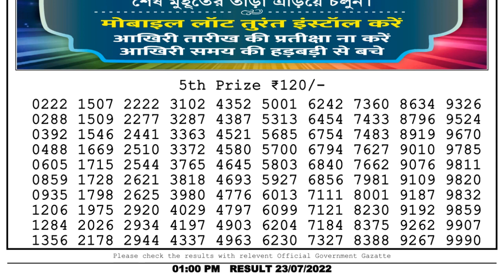Nagaland Lottery Sambad Live 1pm 23.07.22